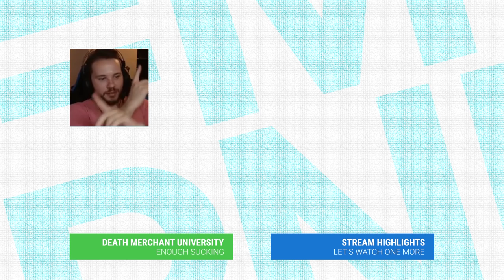[TF2] 6900% SERIOUS FROYOTECH SCRIMS (NO JOKING, NO FUN, NO FUNNY JOKING)